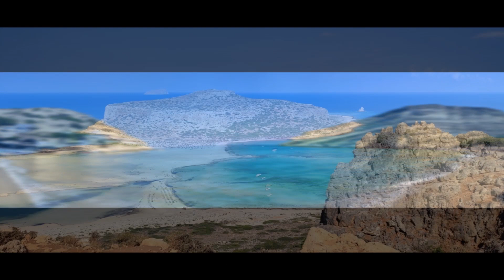CRÊTE Août 2023 plongée épisode 2 - La Cave Aux éléphants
vacances
Crête
Grèce
plongées
diving
La Cave Aux Éléphants
mamouth
fossile